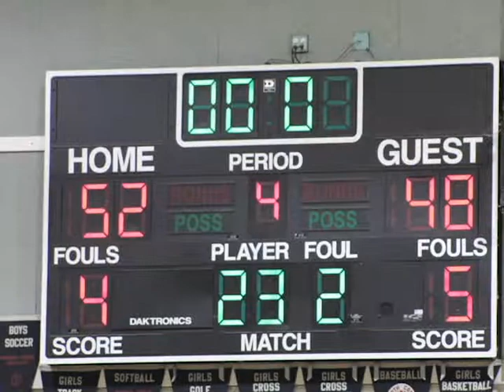Womens Basketball - DV vs Clayton Valley